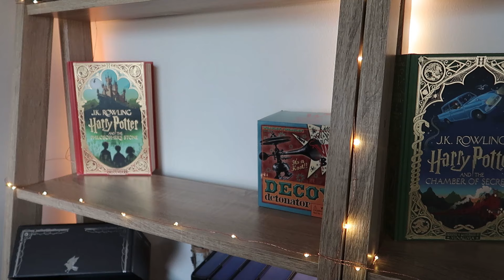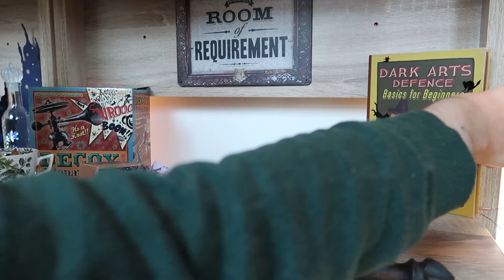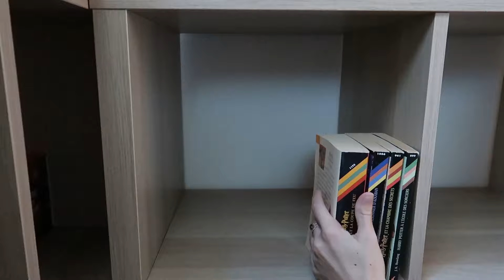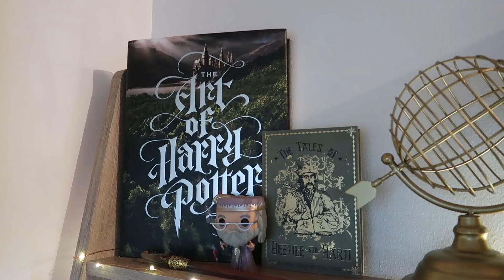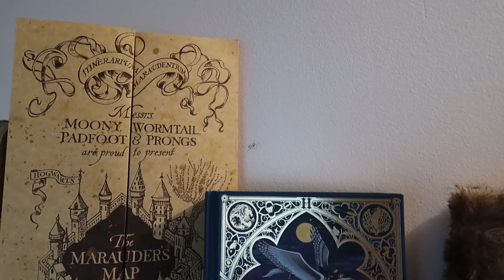Ma collection Harry Potter édition 2023 | aesthetic video | RAVENCLAU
Salut les sorcier.e.s ! On se retrouve dans cette nouvelle vidéo un peu contemplative, dans laquelle je vous montre l'installation de ma collection dans mon nouveau chez moi ! L'occasion de vous montrer le nouvel agencement et de faire le tour des dernières nouveautés ajoutées à ma petite collection.

⚡  Portoloin TikTok : ravenclau_

Hey ! Si tu ne me connais pas je suis Laura, je suis une Serdaigle ! D'ailleurs mon pseudo est un mixte entre "Ravenclaw" (serdaigle en anglais) et le début de mon prénom "Laura" ce qui donne Ravenclau !
A bientôt !

- Laura

11 900 apprentis sorciers et sorcières ici, merci à vous tous !
Mots-clefs :
RAVENCLAU ; Harry Potter ; Collection